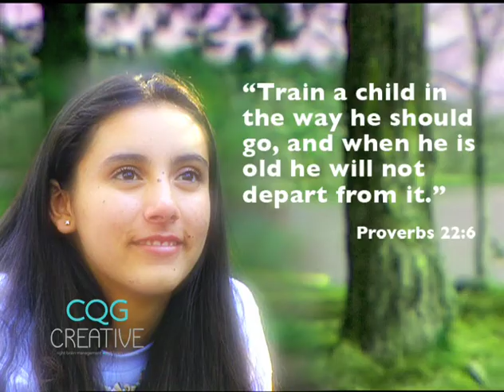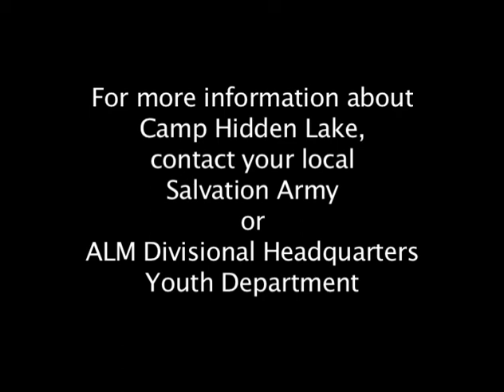Your Organization's Story: Summer Camp Promo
Summer Camp fundraising video for The Salvation Army
Written, Directed, Edited by Cindy Quandt-Guerra

CQGCreative.com